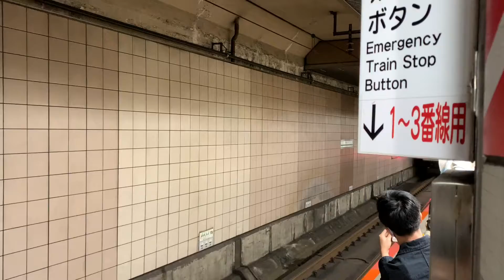185系 京葉線 房総一周物語 到着シーン 51號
185系の団体旅行商品京葉線から始まる房総一周物語到着シーンです。自分は初めて見るのですが185系は京葉線の地下ホームは以前より何度も出入りしているみたいですね。自分は古い人間なので地下線走るのに前面に貫通扉付いてない車両でも大丈夫なのかとつい思ってしまうのですがそもそも京葉線の歴代通勤車両は貫通扉ないですね。